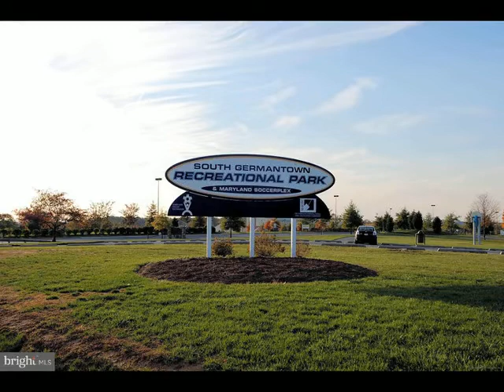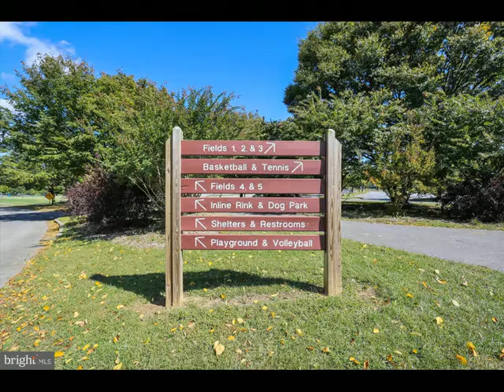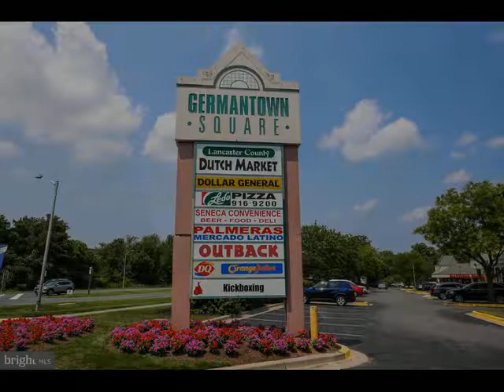99 STEEPLE COURT, Germantown, MD 20874 - Townhouse - Real Estate - For Sale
Welcome Home ! You will love this wonderful home the moment you cross the threshold.  Your new home is just the right size with this 3 bedroom, 2½ bath townhouse with a covered front entry and brick facing. A wooded, peaceful rear yard is visible from the cozy breakfast nook off the kitchen. You’ll appreciate the large rooms, open kitchen with exotic granite, tile backsplash, black appliances and beautiful wood floors. There are plenty of windows in the separate dining and living rooms. Upstairs you’ll find a large landing that offers a crystal chandelier, large windows, hardwood floors and space for a desk. Primary bedroom boasting vaulted ceilings, nice sized closet and en suite bath plus 2 additional bedrooms and full hall bath round out this
upper level. The lower level is finished with carpeting, fireplace, and a door exiting to the back yard. There is a rough in for a bath on this level. Conveniently located close to shopping, entertainment, banks, restaurants, major arteries, public transportation and so much more. It’s priced to sell, don’t delay!

Philip Piantone
Long & Foster Real Estate, Inc.